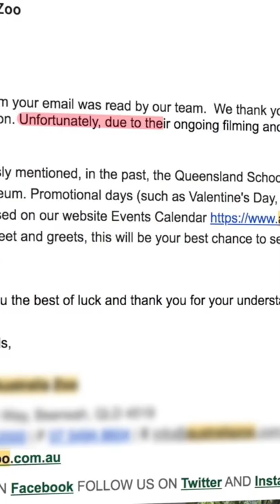Part 3 of How I Met Robert Irwin